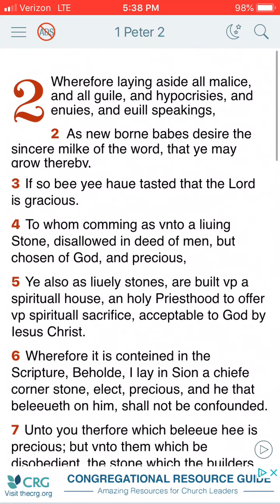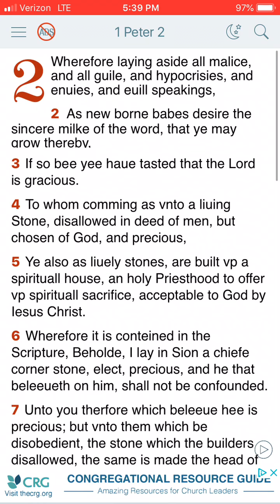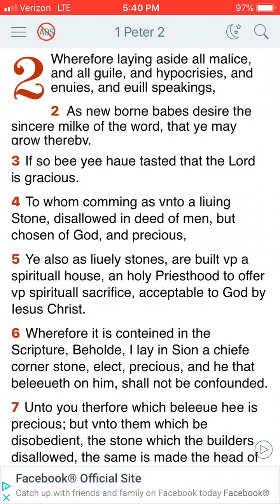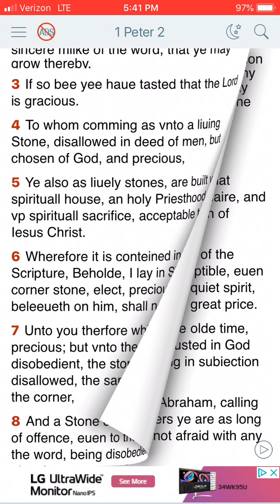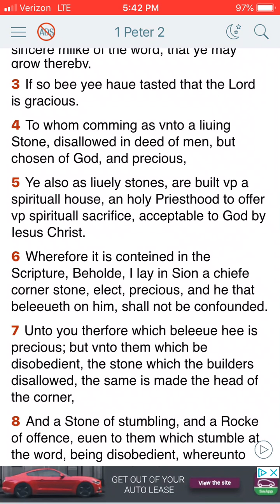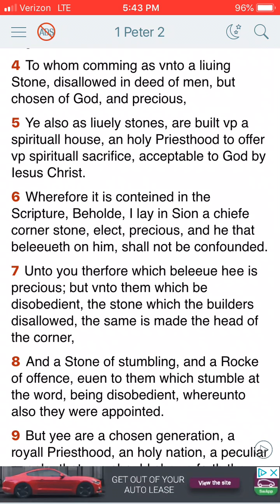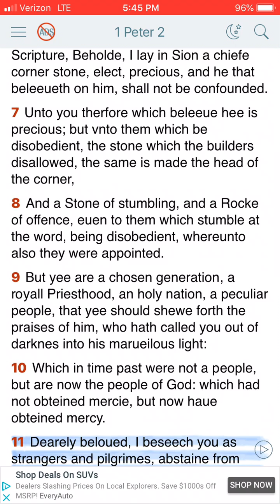Growth steps in the truth